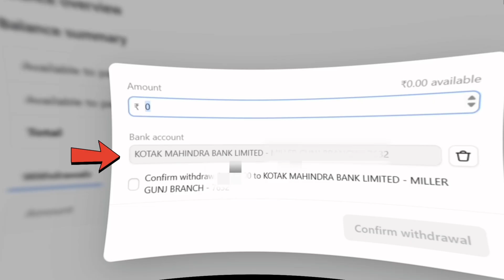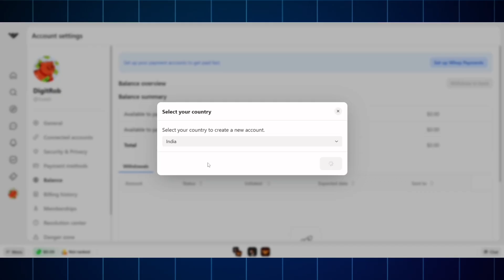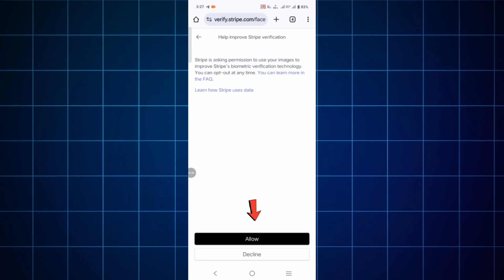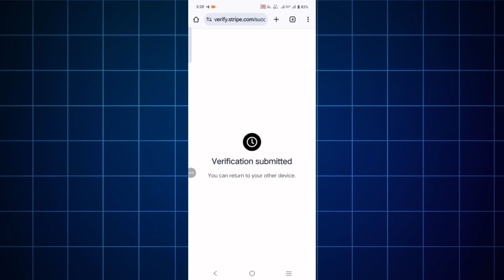Whop Payment Setup in India – How to Withdraw M@ney from Whop in India 💵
Are you struggling to figure out how to set up Whop payments in India or wondering how to withdraw money from Whop to your Indian bank account? In this video, I’ll show you the complete step-by-step process to link your bank account with Whop using Stripe, even if you're based in India!
Many creators and sellers are confused about whether Stripe works in India with Whop – the answer is YES ✅, and I’ll guide you through the entire payment setup process including KYC verification, bank linking, and how to get your earnings transferred directly.

✅ What you’ll learn in this video:
How to create a new Whop account
How to add your payment method on Whop
How to enable 2-step verification for security
How to set up Stripe payments through Whop (India-friendly method)
How to complete identity verification (KYC)
How to link your Indian bank account with Whop
How to successfully withdraw money from Whop in India

📌User Queries:
how to add Whop payment method
how to add payment method Whop
how to link your bank account with Whop
how to withdraw money from Whop in India
Whop Stripe setup India
Stripe India verification
Whop payment tutorial 2025